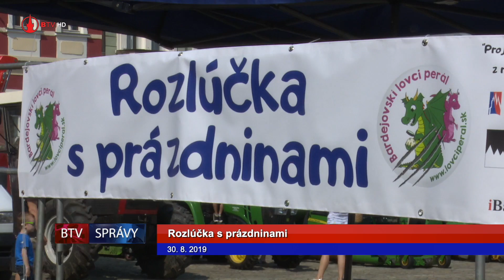Rozlúčka s prázdninami